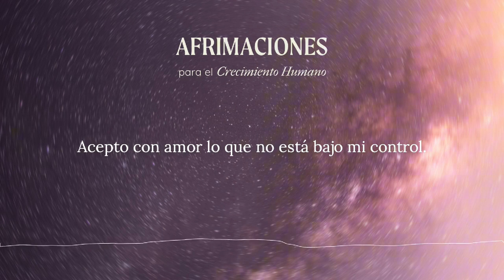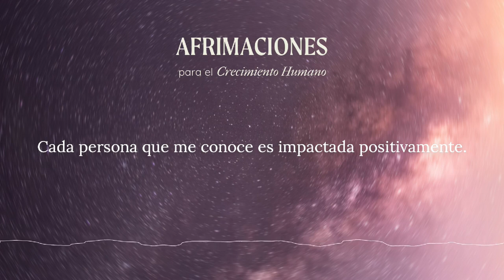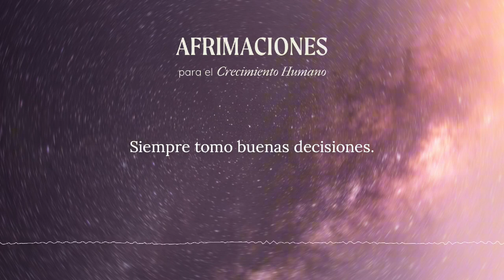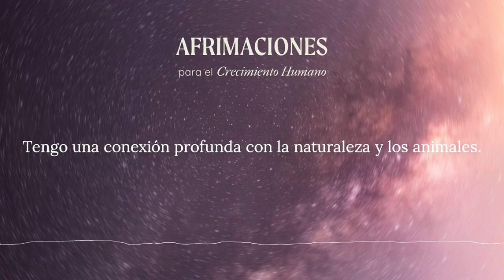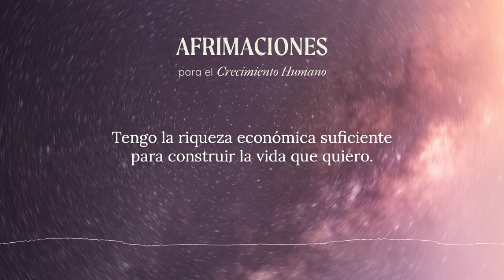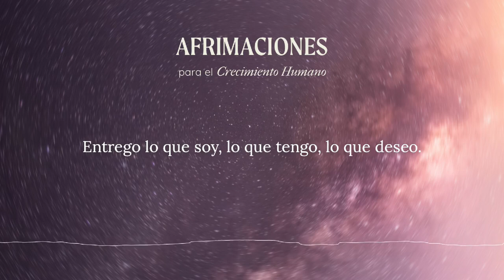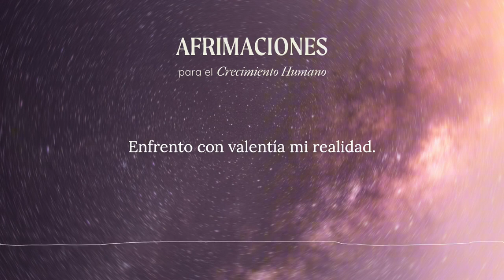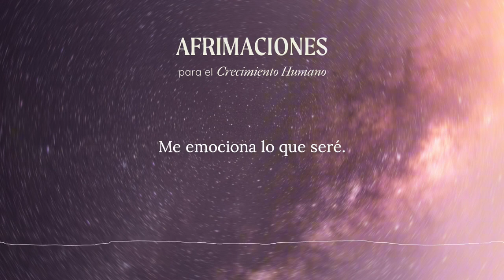1 hr AFIRMACIONES para el Crecimiento Humano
Repite, repite, repite…
Elijo confiar
Soy creador de mi realidad
Tengo todo lo que necesito
Soy suficiente
Elijo libertad
Estoy satisfecho
Lo que me propongo lo logro
Trabajo con quien quiero trabajar
Mi cuerpo está fuerte y sano
Vivo con coraje
Elijo amar
Expando mis límites
Tengo claridad
Disfruto existir
Soy congruente con mi ser
Tengo certeza
Dejo ir lo que me limita
Sostengo emociones elevadas
Amo con libertad
Siempre doy lo mejor de mí
Las personas se sienten atraídas a mí
Soy libre
Cambio de perspectiva
Creo vínculos significativos llenos de amor y libertad
Tengo experiencias enriquecedoras
Soy creador de oportunidades
Al dinero nunca me falta
Agradezco lo que soy, lo que tengo, lo que percibo, lo que me rodea
Tengo una increíble relación conmigo mismo
Soy un aprendiz
Acepto con amor lo que no estaba bajo mi control
Enfrento con valentía mi realidad
Soy flexible, me adapto al cambio
Navego con fluidez la incertidumbre
Profundizo en mi ser
Cada persona que me conoce es impactada positivamente
Vivo desapegado
Estoy comprometido con mi crecimiento
Soy el creador de mi realidad
Mi curiosidad amplía mis horizontes
Tengo atención plena
Atraigo el dinero
Mi trabajo es valioso
Soy una fuente inagotable de recursos y oportunidades
Mi amor es ilimitado
Soy sabio
Estoy abierto a nuevas experiencias
Entrego lo que soy, lo que tengo, lo que deseo
Pienso críticamente
Soy creativo
Persevero en mis proyectos
Vivo mejor con menos
Soy mi mejor compañía
Resuelvo problemas con facilidad
Soy inteligente
Mi familia se siente orgullosa de mí
Comparto mi riqueza
Empatizo con la humanidad
Comparto aprendizajes para pensar, sentir y vivir mejor
Transformo todo lo que me sucede en sabiduría
Aprendo y corrijo mis errores
Perdono con facilidad
Ayudo a otras personas a ser mejores
Pongo mis dones al servicio de otros
Vivo con plenitud
Tengo la riqueza económica suficiente para construir la vida que quiero
Soy divertido
Avanzo con paciencia
Mi vida es extraordinaria
Valoro positivamente la vida de los demás
Confío en mí
Los demás confían en mí
Estoy en paz
Agradezco lo bueno y me dirijo hacia lo mejor
Vivo con intensidad
Estoy aquí y ahora
Tengo una conciencia expandida
Juego favorablemente con mi realidad
Soy un espejo para los demás
Aprendo constantemente del otro
Recibo con cariño el feedback de los demás
Soy una persona segura
Lo que aprendo lo pongo en práctica
Manifiesto lo que merezco
Soy uno con el todo y todo con el uno
Elijo qué pensar, qué sentir, qué hacer
Siempre tomo buenas decisiones
Soy compasivo
Aporto valor a los demás
Aprendo ágilmente
Soy una persona saludable
Vivo con independencia
Tengo una conexión profunda con la naturaleza y los animales
Cuido mi planeta
Estoy realizando mi vocación
La muerte me da vida
Soy determinado
Estoy feliz
Cada vez necesito menos
Mis negocios son fértiles
Camino con gozo
Disfruto lo que como
Mis valores son inquebrantables
Me organizo con efectividad
Mi descanso es reparador
El universo me concede lo que necesito para sanar, crecer y expandirme
Mi sexualidad es plena
Cuido mi energía
Transmito paz
Soy una persona vitamina
Valoro lo que fui, amo lo que soy, me emociona lo que seré
Yo soy, aquí estoy